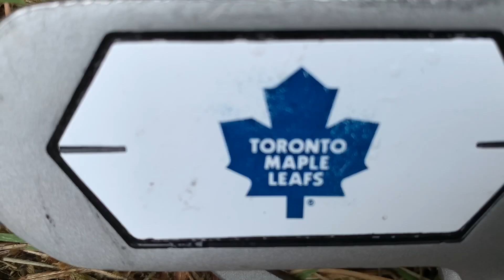Toronto Maple Leafs vs Columbus Blue Jackets: Playoff Preview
The playoffs are FINALLY here! Lets look at a playoff series preview of the exciting matchup between the Maple Leafs and Blue Jackets.